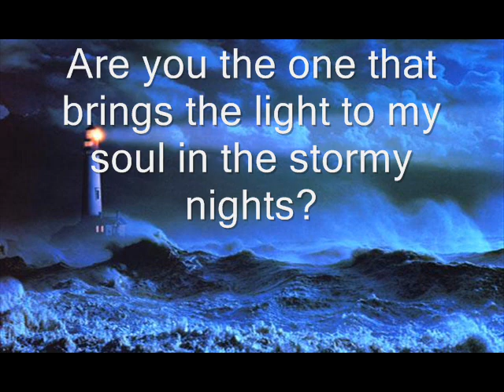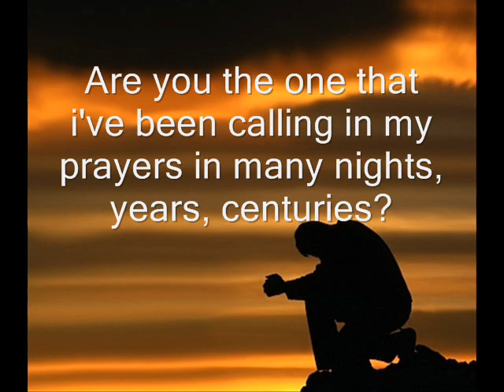Are You the one-Poem Elendil Love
are you the one that carries the lantern with the fireflies and wakes up the stars with your song?
are you the one that brings the light to my soul in the stormy nights?
are you the one that sings softly, most softly to put the babies of stars to sleep?
are you the one that walked through lifes in many dresses - to hug my soul?
are you the one that knows the secret within self and the one who is offering hands to my heart?
are you the one that i've been calling in my prayers in many nights, years, centuries?
are you the one that has found me within self and the one who is singing in your own heart a song to me?